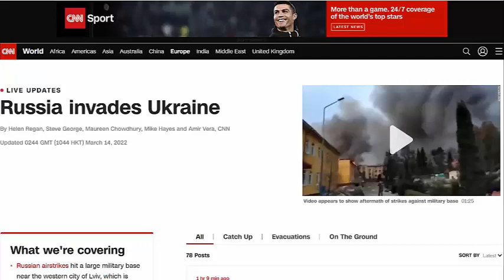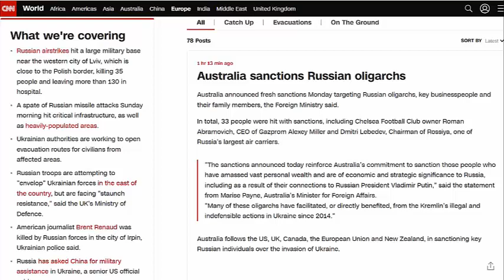Nước Nga hài hước làm câm miệng mấy cái loa truyền thông xuyên tạc của Mỹ và phương Tây